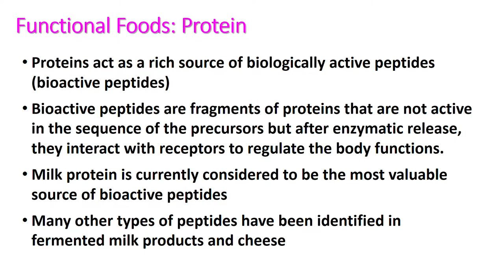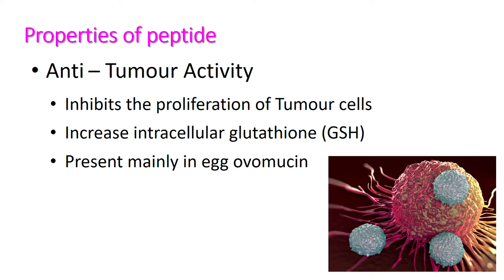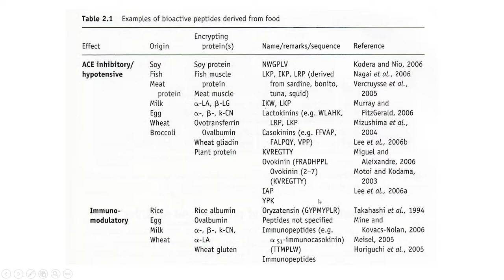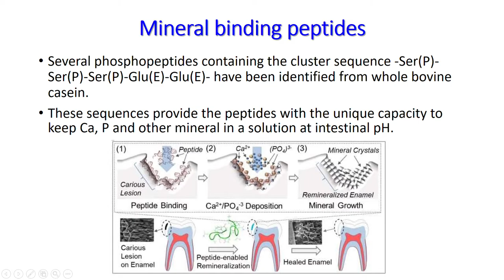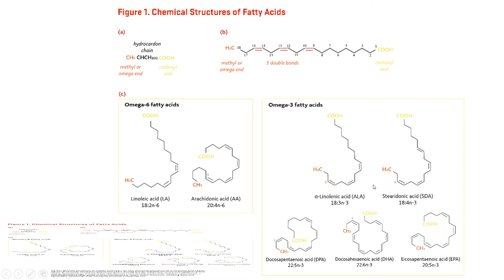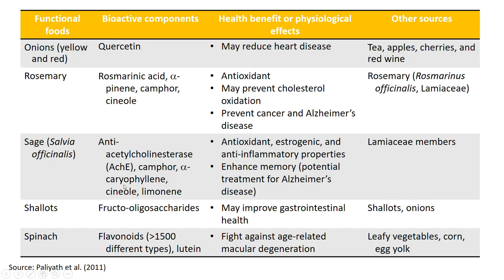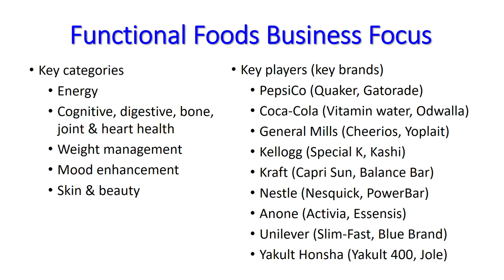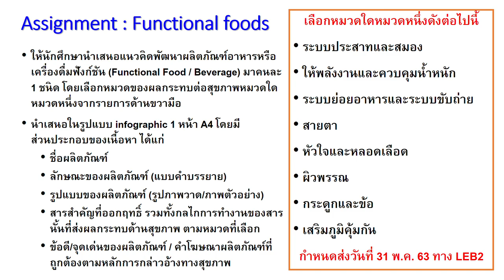FST212+412 Nutritional Aspects of Food Functional Food Part 4 4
วิดีโอทบทวนความรู้รายวิชา FST212+412 โภชนศาสตร์ของอาหารนี้จัดทำขึ้นโดย ดร.รริศรา อิ่มภาประเสริฐ อาจารย์ประจำภาควิชาจุลชีววิทยา คณะวิทยาศาสตร์ มหาวิทยาลัยเทคโนโลยีพระจอมเกล้าธนุบรี จัดทำขึ้นเพื่อวัตถุประสงค์ทางการศึกษาสำหรับนักศึกษาสาขาวิชาวิทยาศาสตร์และเทคโนโลยีการอาหาร เพื่อให้ใช้ในการเรียนการสอนแบบออนไลน์เนื่องจากสถานการณ์โรคระบาด COVID-19 เพื่อให้นักศึกษาได้ Study from home ตามนโยบายของรัฐบาล รวมทั้งผู้ที่สนใจหาความรู้ด้านวิทยาศาสตร์และเทคโนโลยีการอาหาร โดยไม่มีวัตถุประสงค์เพื่อการค้าแต่อย่างใด และขอสงวนสิทธิ์ทั้งหมดของวิดีโอนี้ ห้ามมิให้ทำสำเนาหรือตัดต่อส่วนหนึ่งส่วนใดของวิดีโอนี้โดยมิได้รับอนุญาต